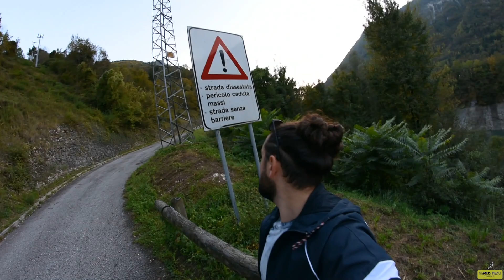Lacul Corlo | Lago del Corlo | Part. 2 *m-am intors in vizita dupa 8 luni*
NU UITA SA ACTIVEZI CLOPOTELUL !